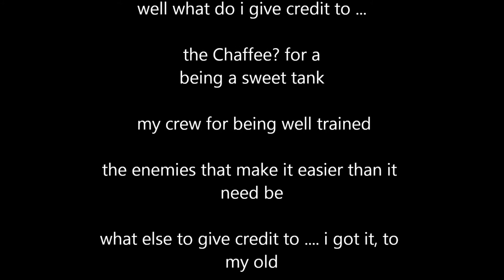WoT Console Tier 5 Chaffee review